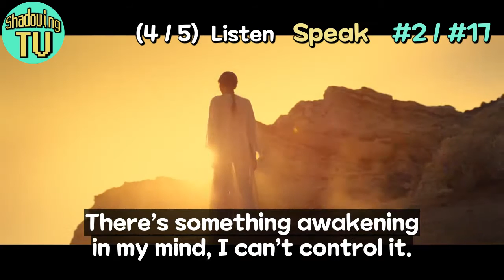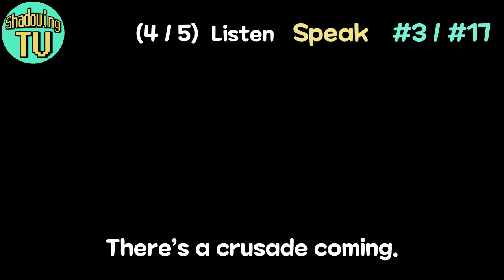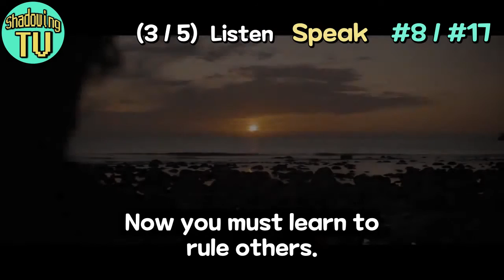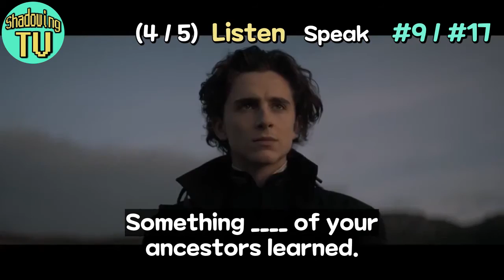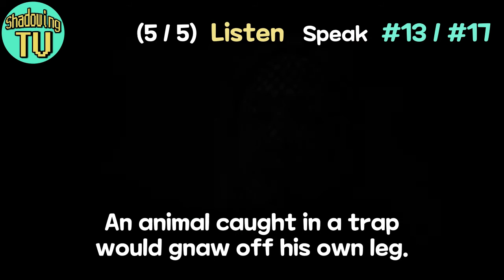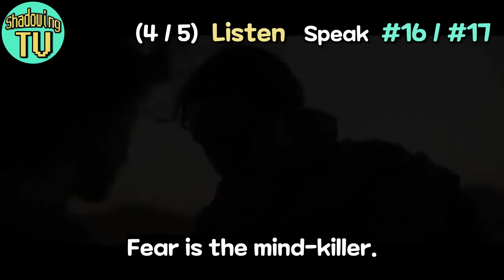Learn English with Timothee Chalamet(•ө•)｜Dune Official Trailer｜Warner Bros. Pictures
Timothee Chalamet's new film is coming out. We prepared this video with high expectations for his first SF movie. If you guys're his fans, let's watch the official trailer and learn the main lines with Timothee Chalamet!

Try to understand the overall atmosphere and feeling, even if you do not understand the whole in detail, and repeat after the actors.(IOW Shadowing)

Shadowing English is one of the best ways to speak language like a native American.
Hope you guys enjoy this video and learn English with fun.

 * We edited only a part of the educational value, not the entire video.